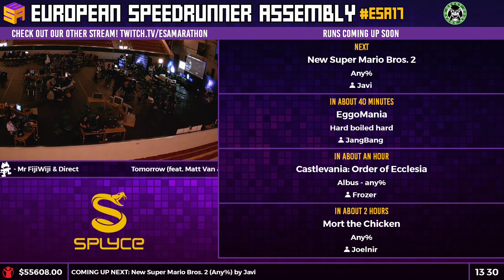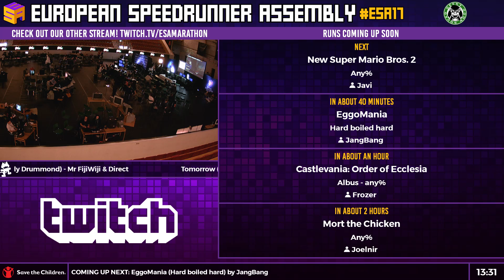ESA17 Speedruns - Out There Somewhere [Any% IGT] by HaosEdge